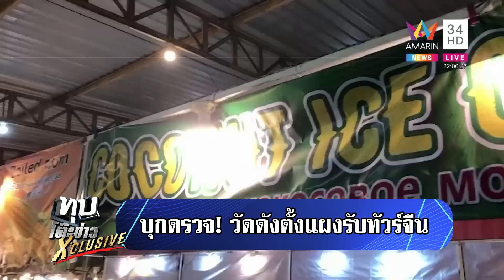บุกตรวจวัดดังเมืองชลฯ ตั้งแผงรับทัวร์จีน ตร.ยันยังไม่เจอเรื่องผิดกฎหมาย | ทุบโต๊ะข่าว | 06/06/66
บุกตรวจวัดดังเมืองชลฯ ตั้งแผงรับทัวร์จีน ตร.ยันยังไม่เจอเรื่องผิดกฎหมาย